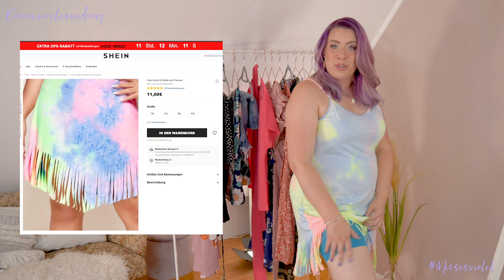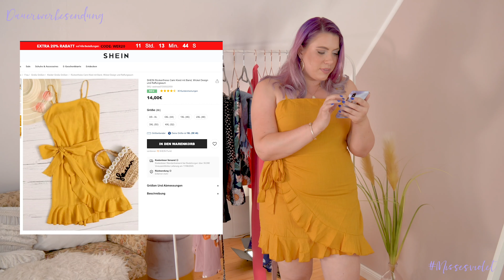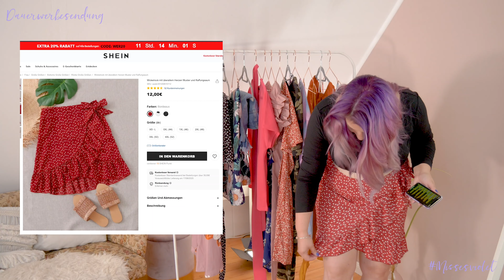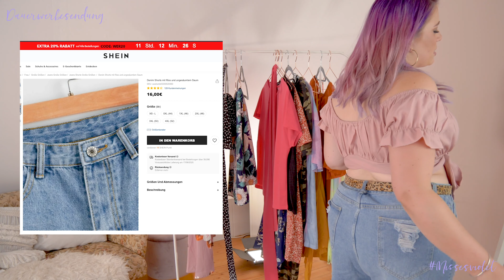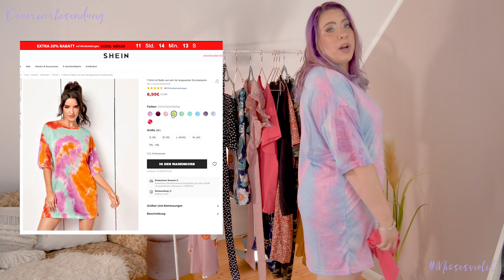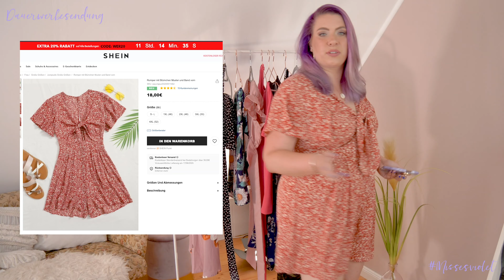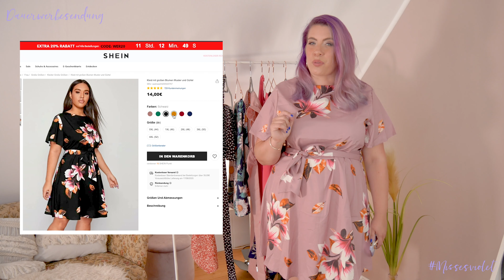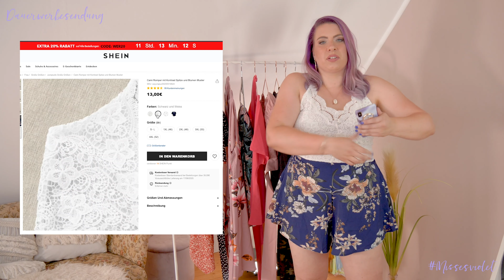IHR sucht meine SHEIN Bestellung aus 😱 | Missesviolet 💜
Im Ernst, Leute? 🙈 DAS habt Ihr mir bei SheinCurve ausgesucht! Ob alles passt und mir gefällt seht Ihr im CurvyFashion LIVETryOnHaul.

▪️ INFOS ▪️

🎥 Meine Kameras und
💡 Lichtequipment und
🖥 Editing: Adobe Premiere Pro 10
👗 Ich trage Kleidergröße 44/46
👡 Meine Schuhgröße ist 39
📏 Ich bin 1,64m groß